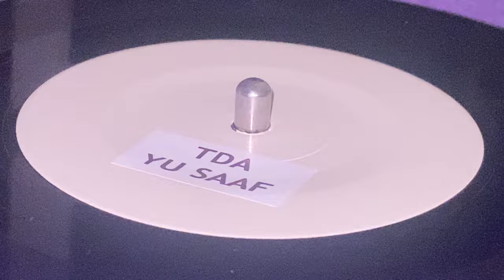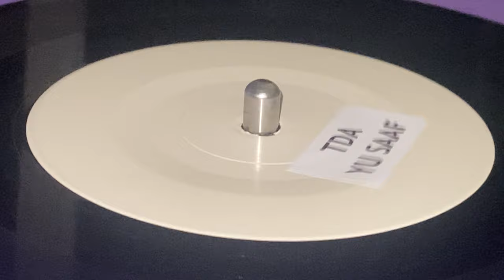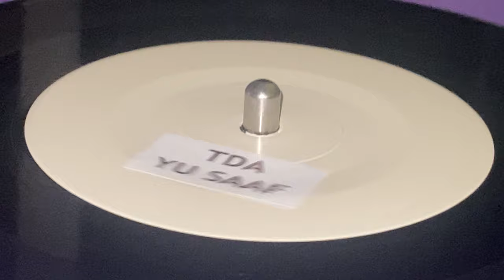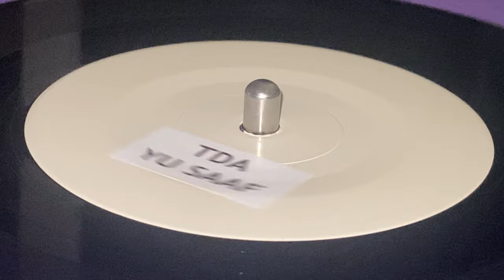TDA ~ Yu Saaf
Prod, Arr : Mallory Williams ~ NOW ~ Co Prod & Written : Tony DaCosta Affair (TDA) ~ Dist : TRS Records (Top Ranking Sound) ~ 7'', Test Pressing, Limited Edition (5) ~ Reissue 2023 ~ Europe ~ Originally Released : 1985, Jamaica ~